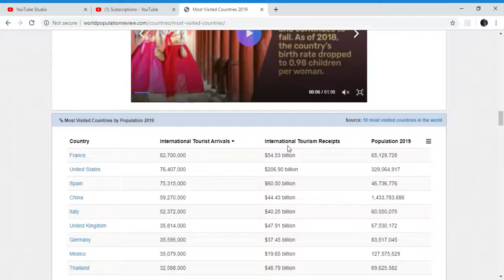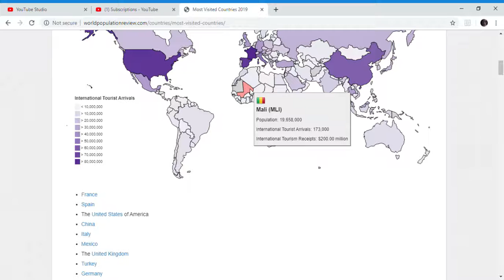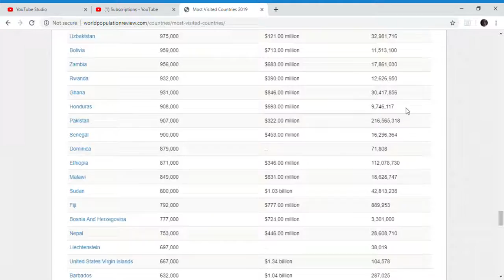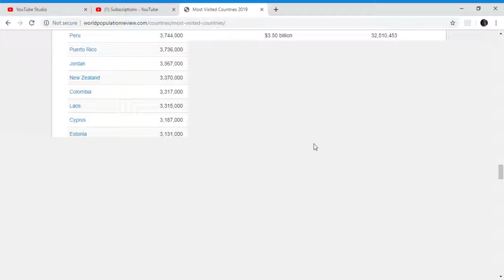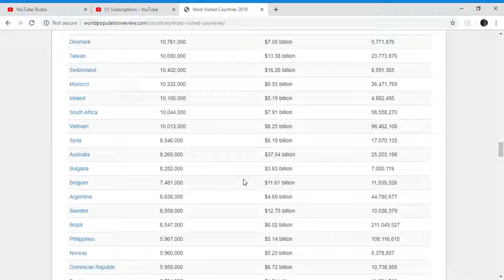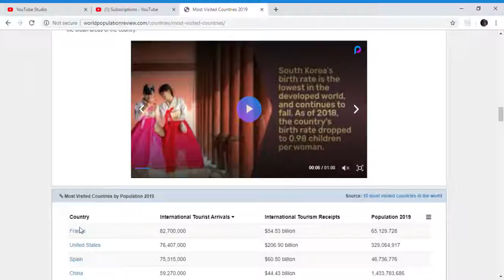Nobody comes to this country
you know your country is terrible when more people visit mongolia